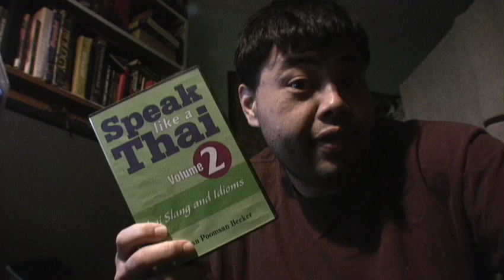Easy Thai Lessons12.RESOURCES AND UNDERSTANDING TONE MARKS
THIS IS A GREAT VIDEO TO GET DRUNK BY. JUST TAKE A DRINK EVERY TIME I SAY" YOU KNOW", OR "UH", OR "UM". OTHER THAN THAT, I TALK ABOUT BOOKS AND TONE MARKS.